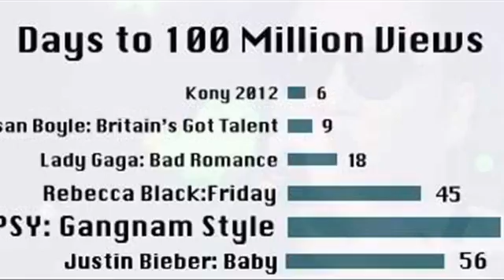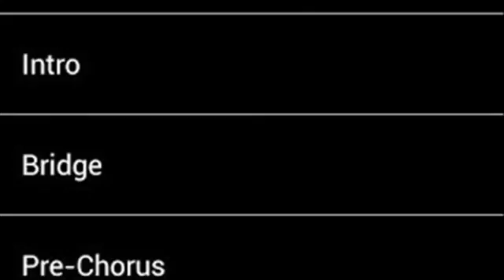Gangnam Audition IP